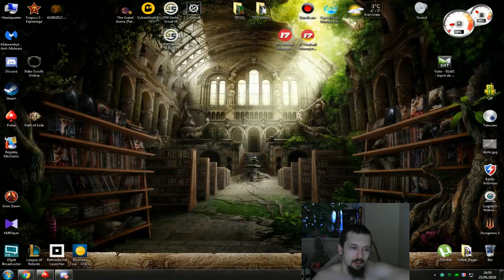Stream dedicated to Vorvi 27.6.2018 MNP